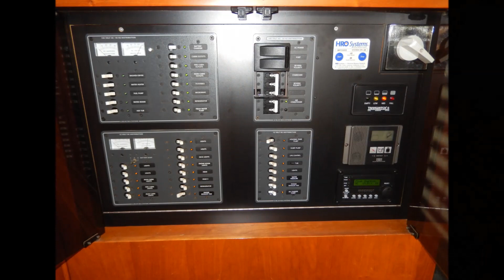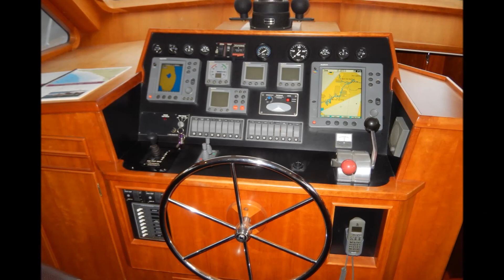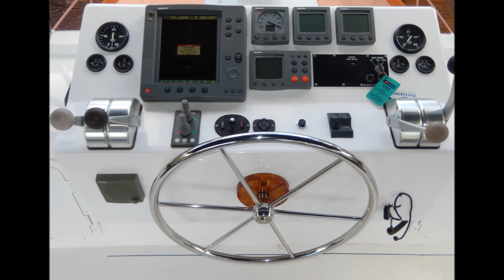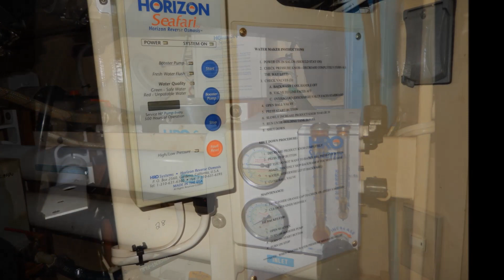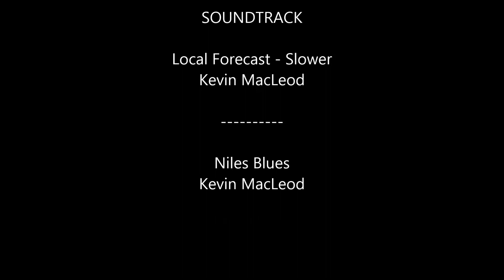4th Quarter 53' Kristen Trawler Yacht 2002 Fort Lauderdale